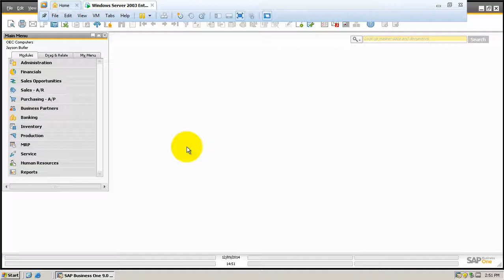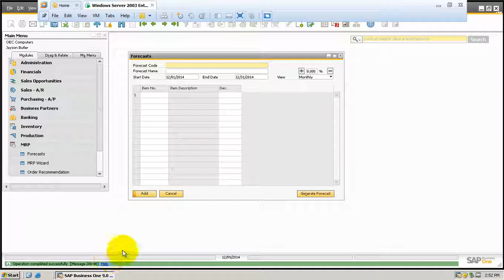[SAP B1] MRP - Add a Forecast